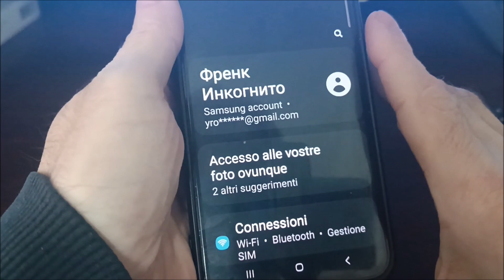Come vedere la memoria ram del samsung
Come aumentare la ram del telefono samsung a32, a30, a20s, a01 core, a03 core, a10, a10s.